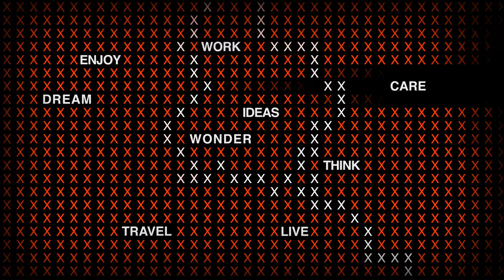6【Promotion】TEDxEutropolis PR video.mp4